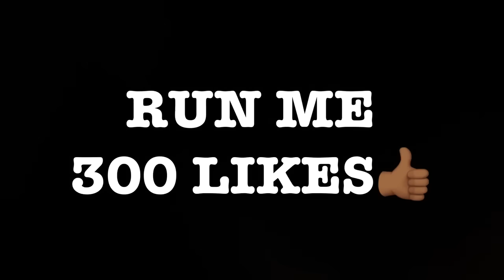OAKLAND SIDESHOW 2019!! *Gone Wrong!!*